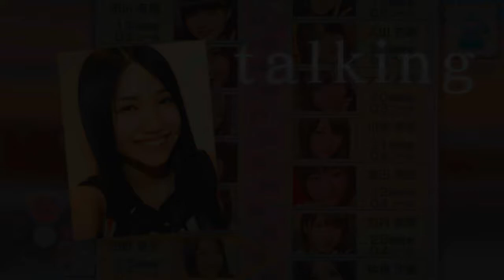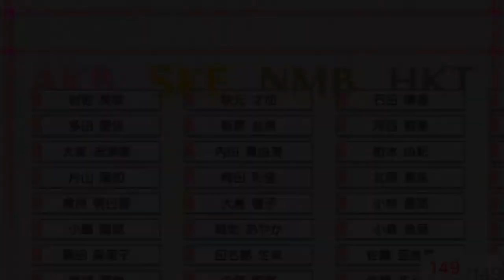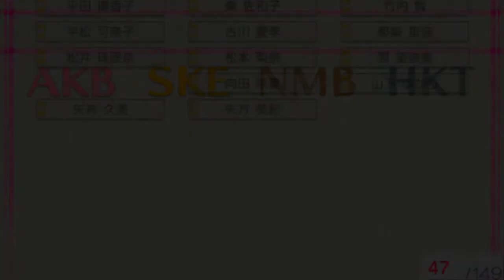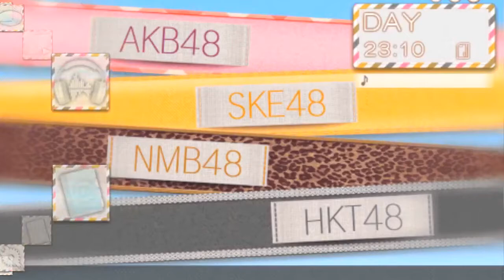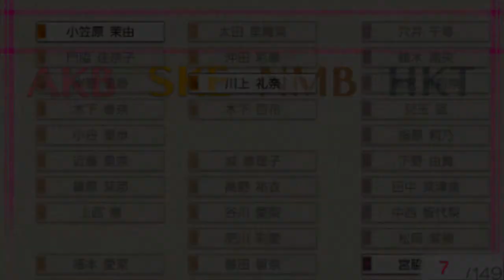AKB1/149: Renai Sousenkyo - Yuka Tano Full Gameplay with Commentary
Here's the full gameplay for Yuka Tano in the game AKB1/149: Renai Sousenkyo. Even now this game still manages to throw different stuff at me. After the first date things got a little weird for a bit.

First Date - 3:05
Bonus Clip 1 - 12:18
Second Date - 14:34
Third Date - 23:46
Fourth Date - 34:15
Bonus Clip 2 - 43:53
Fifth Date - 45:30
Confession/Ending - 53:43